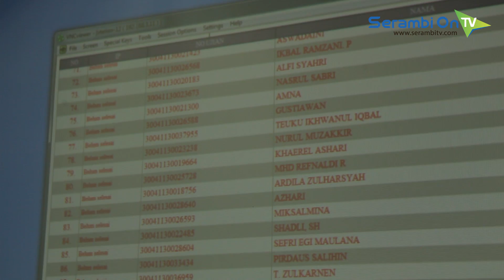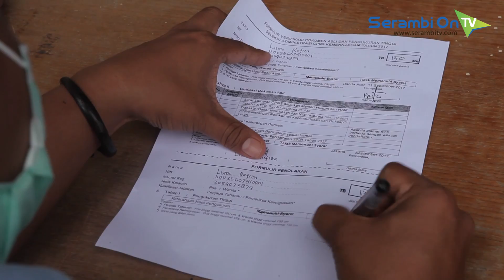Suasana Tes CPNS Kemenkumham Jalur S1 dan SMA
SERAMBITV.COM, BANDA ACEH - 1.500 lebih pelamar CPNS Kemenkumham jalur S1  hari ini memulai ujian. Ujian berlangsung di Komplek Universitas Abulyatama Aceh, di Lampoh Keude, Aceh Besar.

Peserta diberi 100 soal dengan waktu waktu 90 menit, dan mengikuti ujian melalui sistem Computer Assisted Test (CAT). Ada tiga kategori soal, yakni tes wawasan kebangsaan, tes intelenjensi umum, dan tes karakter pribadi.

Khusus untuk formasi S1, setiap harinya panitia membagi ujian dalam lima sesi, dimulai sejak pukul 08.00 WIB hingga pukul 18.00 WIB.

Pada hari yang sama, ujian juga berlangsung di Stadion H Dhirmutala Lampineung, Banda Aceh, yakni untuk formasi lulusan SMA-sederajat.

Peserta menjalani verifikasi berkas dan pengukuran tinggi badan, yakni 160 sentimeter untuk peserta laki-laki dan dan 155 sentimeter bagi peserta wanita.

Jumlah pelamar CPNS Kemenkumham Aceh tahun ini sendiri mencapai 38 ribu lebih. 7 ribu diantaranya adalah peserta dengan formasi S1, dan sekitar 30 ribu lagi merupakan peserta formasi SMA-sederajat.